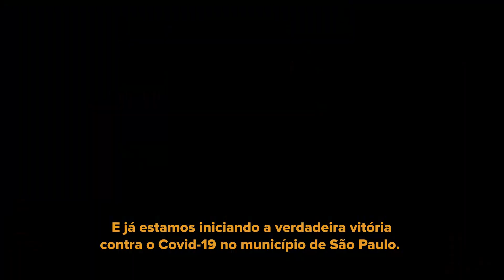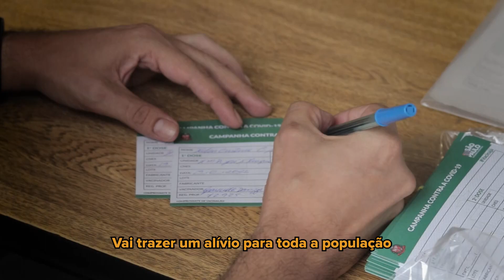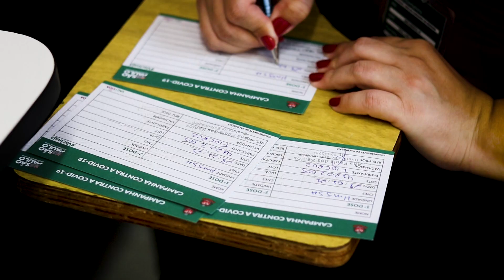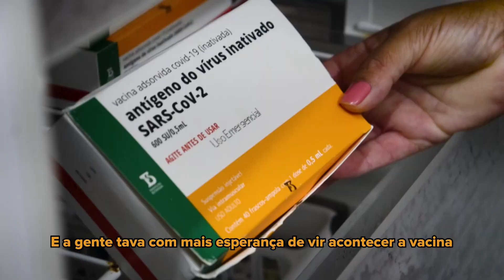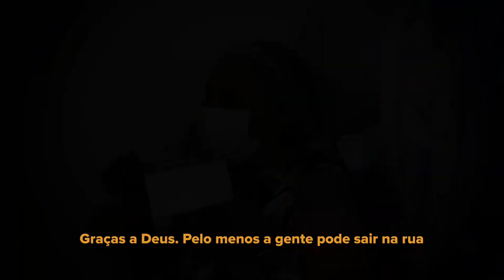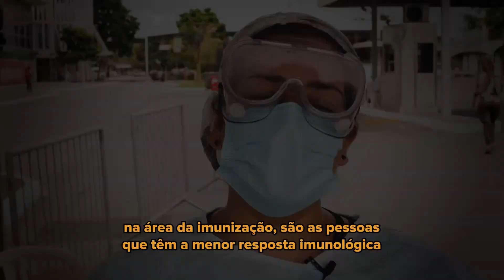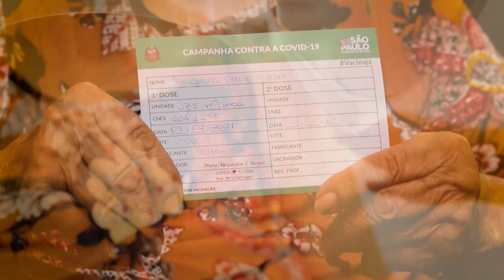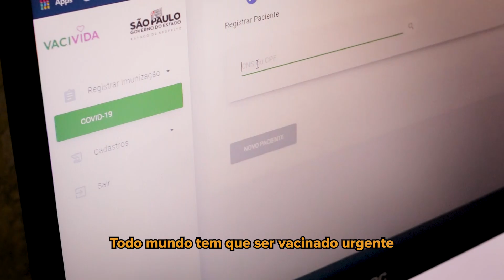Construindo Histórias - A esperança em forma de vacina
A notícia da chegada da vacina ao município de São Paulo trouxe um sentimento de esperança e vitória, principalmente para os profissionais de saúde que trabalham na linha de frente contra a Covid-19. O episódio do Construindo Histórias dessa semana mostra como essa recepção foi emocionante e muito aguardada. Assista ao programa completo.